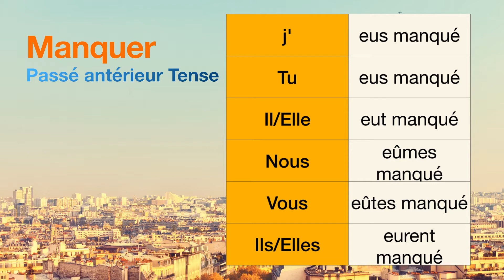How to conjugate Manquer (to miss ) in Passé antérieur tense.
The conjugations for Manquer (to miss ) in Passé antérieur are
j'eus manqué
Tu eus manqué
Il eut manqué
Nous eûmes manqué
Vous eûtes manqué
Ils eurent manqué